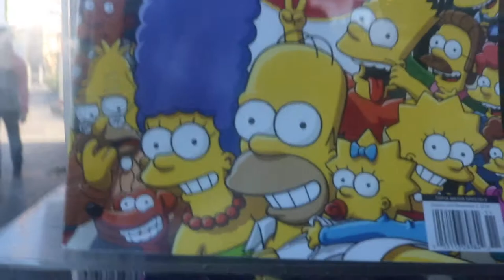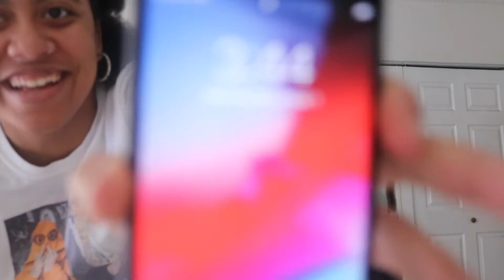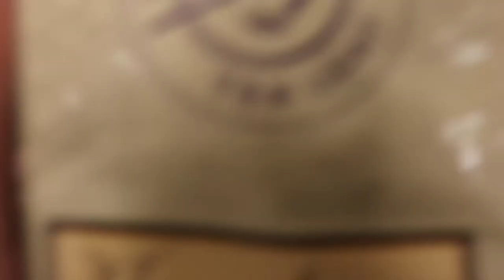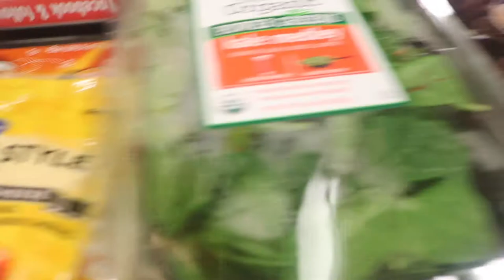Vlogmas Day 1: I QUIT MY JOB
Happy vlogmas day one! I got my phone fixed had some good food and family time and I quit my job.